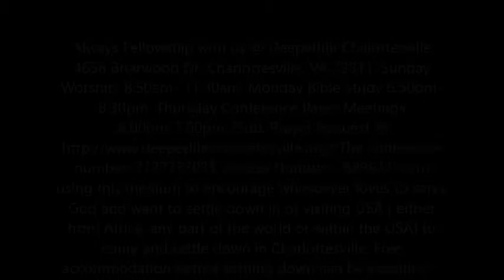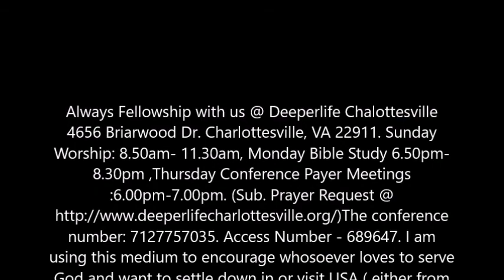THE PRIVILEGE AND INHERITANCE OF THE RIGHTEOUS BY PAS.W.F. KUMUYI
Always Fellowship with us @ Deeperlife Chalottesville 4656 Briarwood Dr. Charlottesville, VA 22911. Sunday Worship: 8.50am- 11.30am, Monday Bible Study 6.50pm- 8.30pm ,Thursday Conference Payer Meetings :6.00pm-7.00pm. (Sub. Prayer Request @ conference number: 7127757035. Access Number - 689647. I am using this medium to encourage whosoever loves to serve God and want to settle down in or visit USA ( either from Africa, any part of the world or within the USA) to Charlottesville. Free accommodation before settling down can be provided. - (FREE TO SHARE)- Pas. Matthew Samson Akanmu